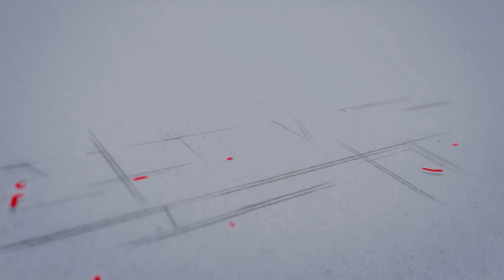Talk With the Top | Promo || With Balen Shah || टक विथ द टप' | Ep - 8